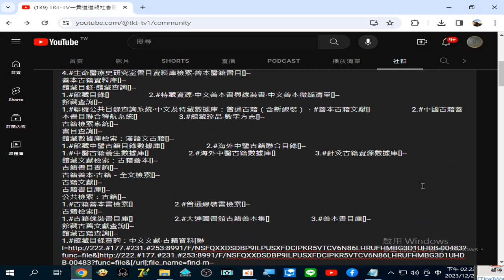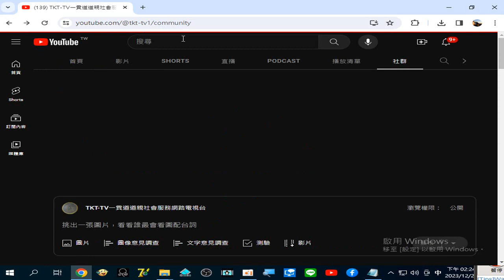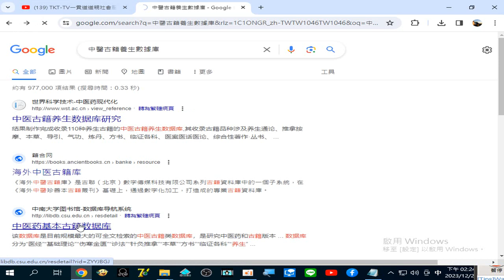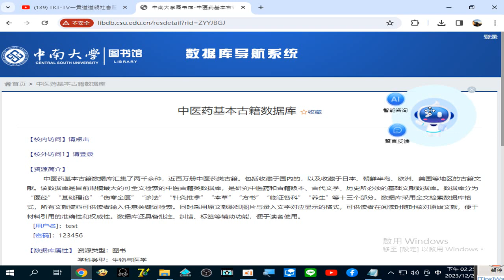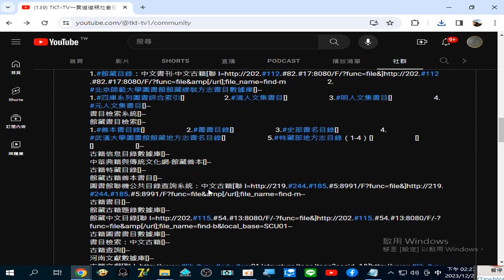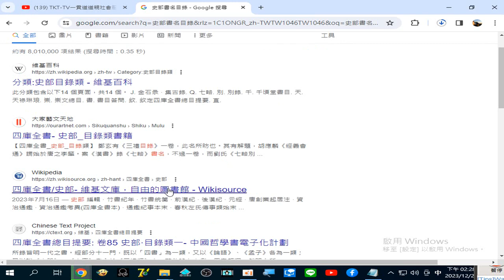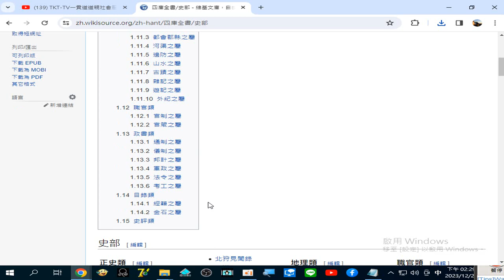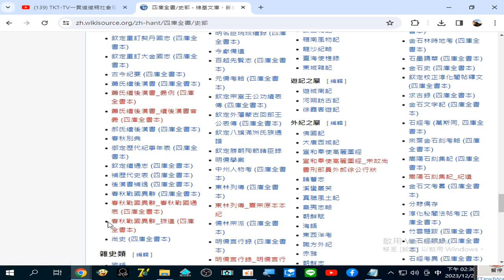史部書名目錄 Google 搜尋20231223#四庫全書 史部 維基文庫，自由的圖書館20231223